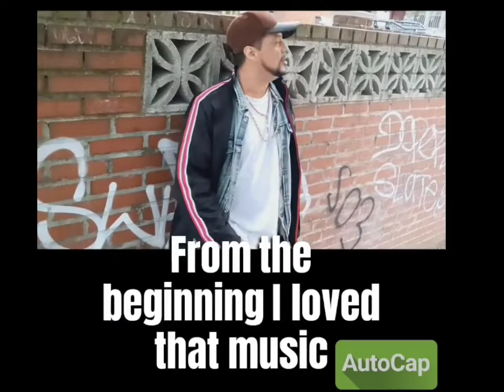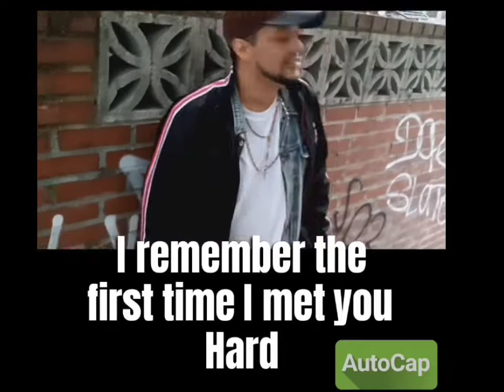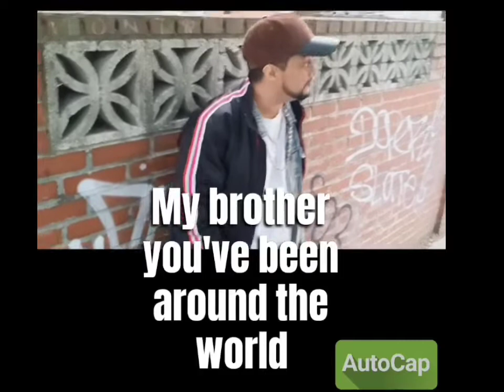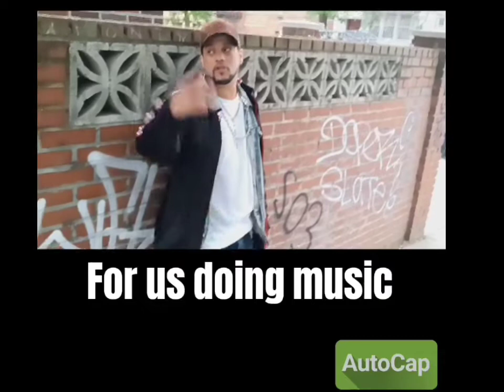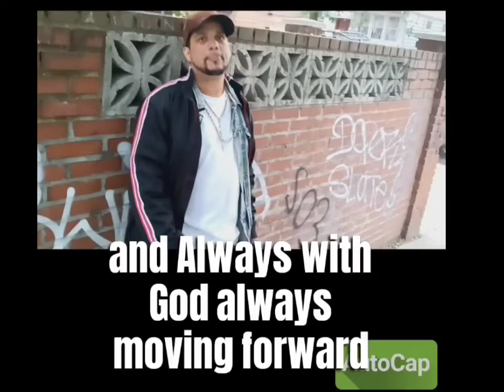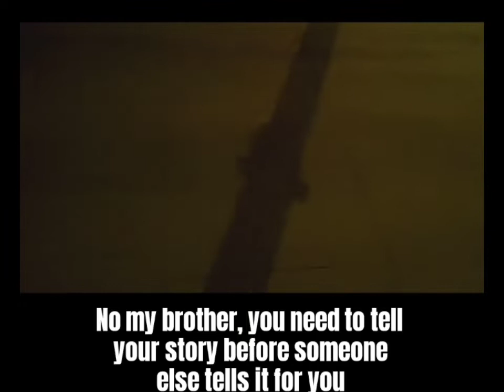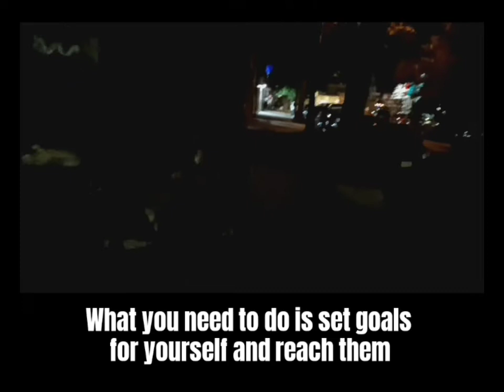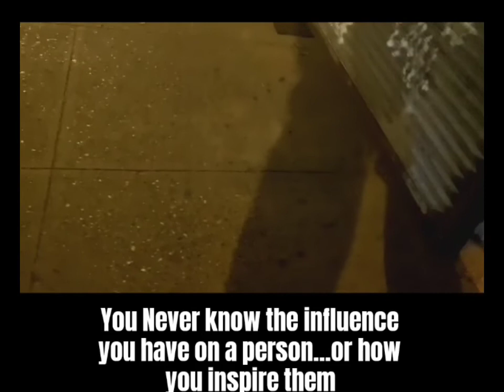STAINLESS: MY JOURNEY IN MUSIC (DOCUMENTARY COMING SOON.... REYCHESTER "EL ARMA SECRETA" 👑🎤🔥SEGMENT)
Documentary Coming Soon. Reychester "La Arma Secreta" .In this Segment Stainless gives Reychester his Flowers for jumpstarting back up his career on March 9th...Since then he's put out a song Everyday with visuals 🔥🔥🔥💪🏾💪🏾💪🏾💯💯. I urge y'all to do your homework on Reychester when it comes to the culture of Spanish Hip Hop. a true pioneer and Legend